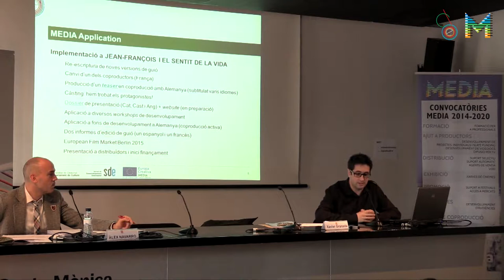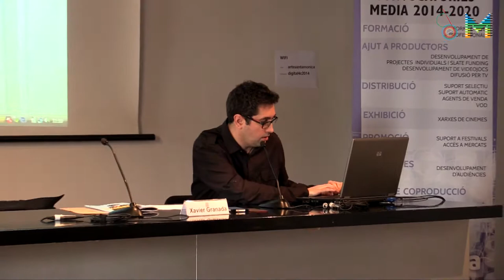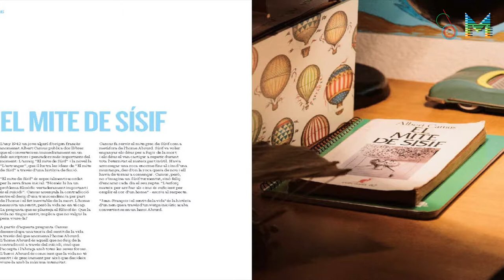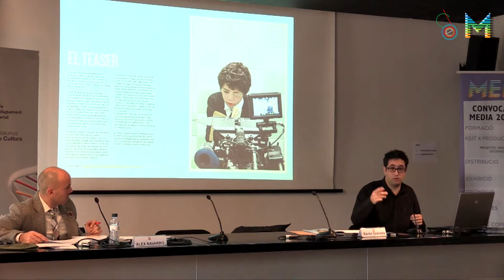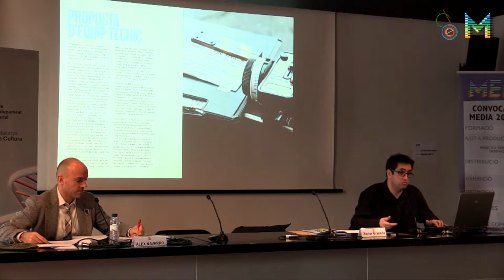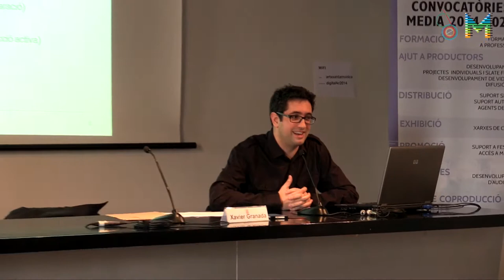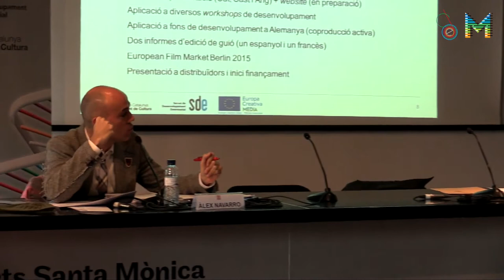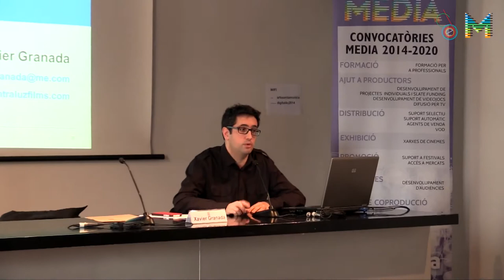EuropeCalls EUROPA CREATIVA MEDIA: Desenvolupament de projectes (2/3)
EuropeCalls. EUROPA CREATIVA. Subprograma MEDIA. Desenvolupament de projectes. Aspectes tècnics i bones pràctiques.
Exemple de bona pràctica. Projecte beneficiari en l’anterior convocatòria d’ajut al desenvolupament de projectes individuals del subprograma MEDIA d’Europa Creativa, a càrrec de Xavier Granada, director de A Contraluz Films, productora del projecte de ficció "Jean-François and the meaning of life", beneficiari en el segon termini de la darrera convocatòria de desenvolupament de projectes d’Europa Creativa MEDIA, amb 50.000€.